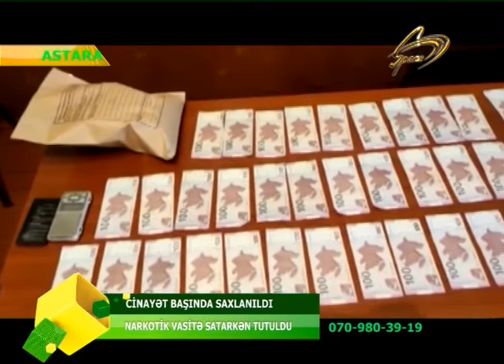ASTARA SAKINI CINAYET BASINDA SAXLANILDI